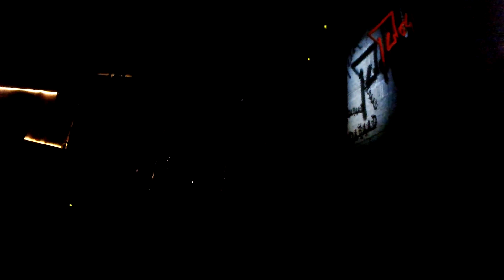Drum Cam of Rewind || Jindabaad || Kiran Shahi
Rolling Stones Rock Bar, Pokhara, lakeside (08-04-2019)